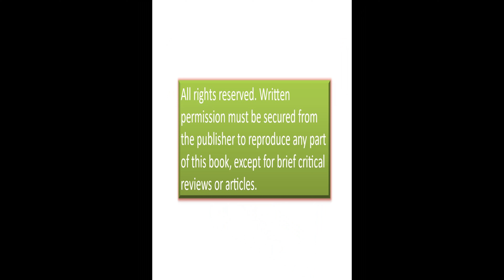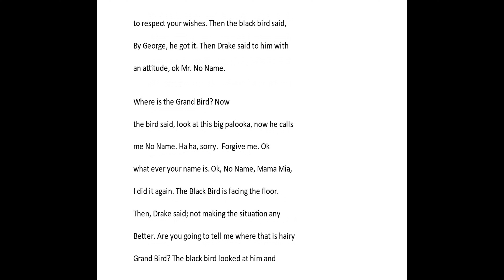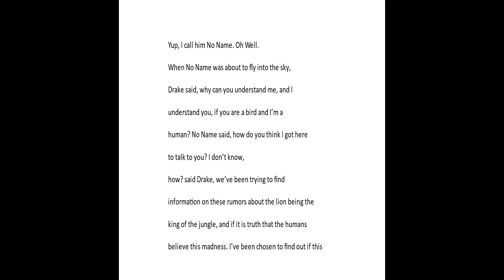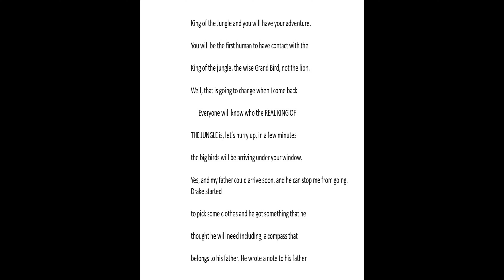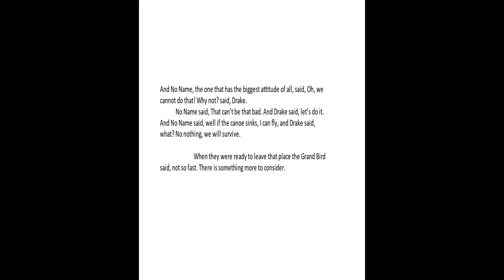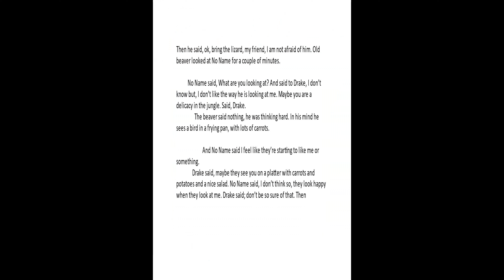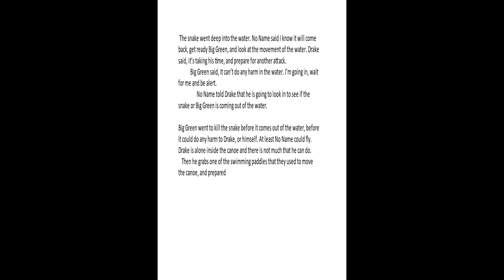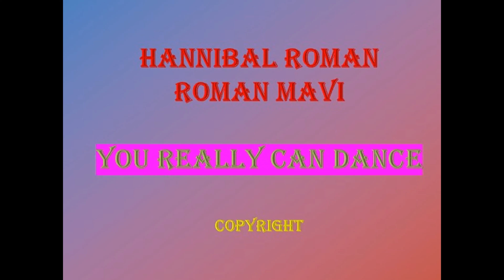NEW KING OF THE JUNGLE BOOK 1- HANNIBAL ROMAN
NEW KING OF THE JUNGLE BOOK--1
  HANNIBAL ROMAN
YOU CAN PAUSE THE VIDEO TO READ SLOW
YOU CAN STOP THE VIDEO TO READ ON YOUR ON TIME
HANNIBAL ROMAN   COPYRIGHT-ROMAN MAVI